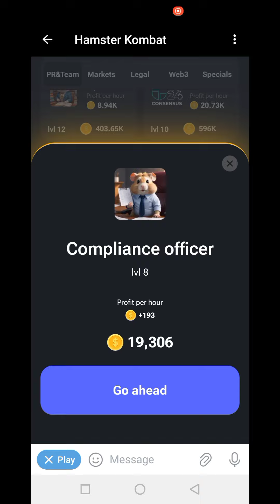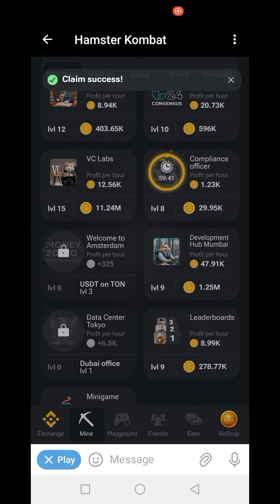Hamster Kambot Daily Combo 2 August | Daily Combo Hamster Kambot Today